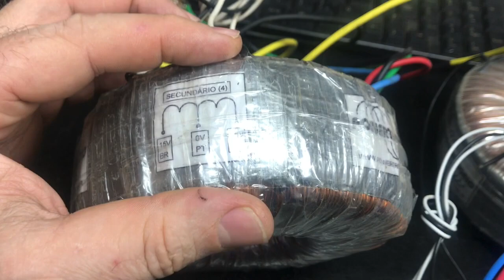TRANSFORMADORES TOROIDAIS E FONTES PWT PARA AMPLIFICADORES.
Neste vídeo:
Diferenças entre transformadores de núcleo Toroidal e EI.
Fontes de alimentação PWT  FSR-15 FR11-A FE 25.